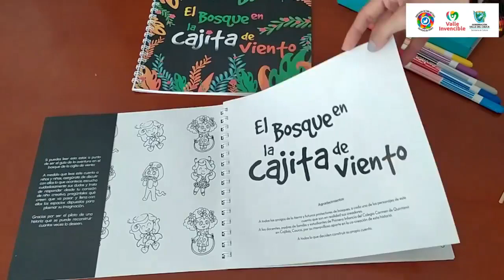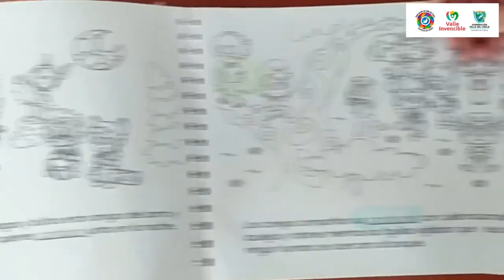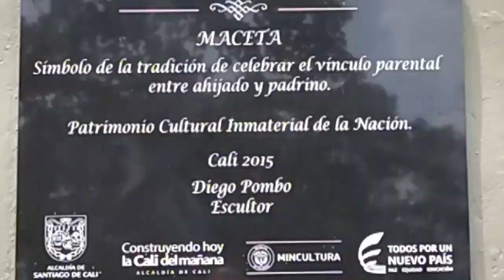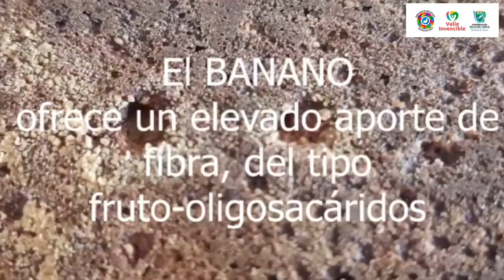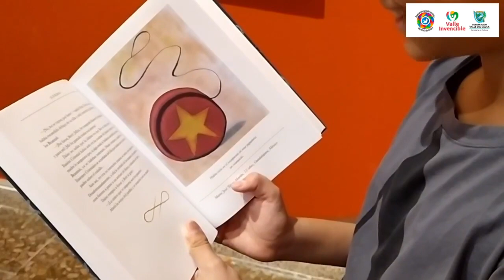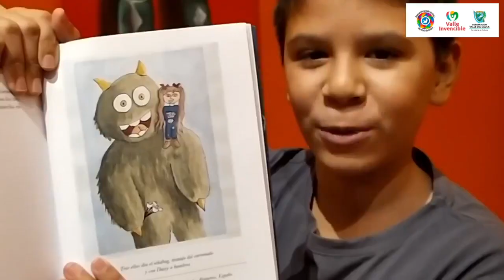La Maceta Cap 3